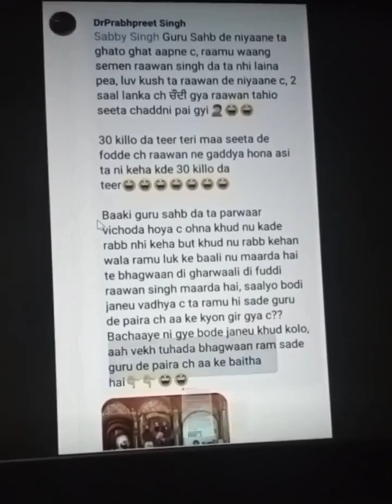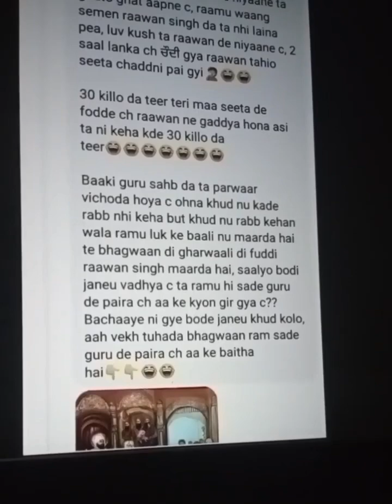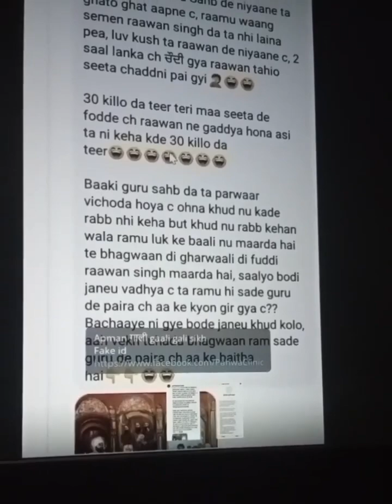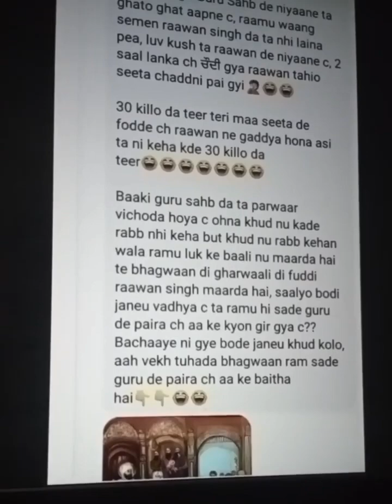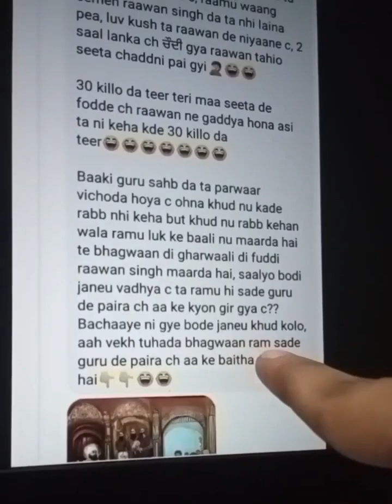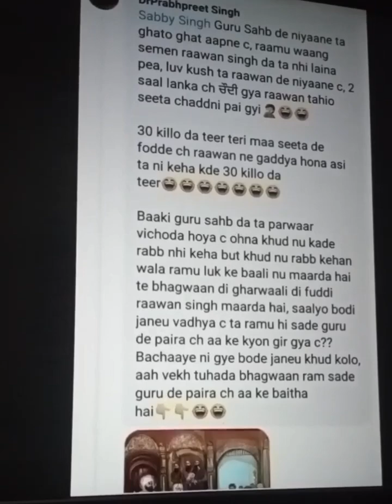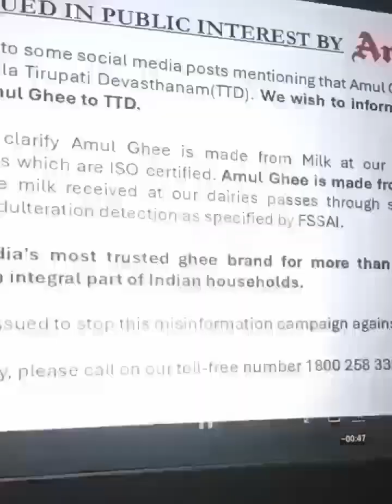raahul gandi जवाब दें- पंजाब में रहना हिंदुओं का गुनाह है क्या? भगवान् का अपमान, पंजाबी हिंदू मूर्ख!